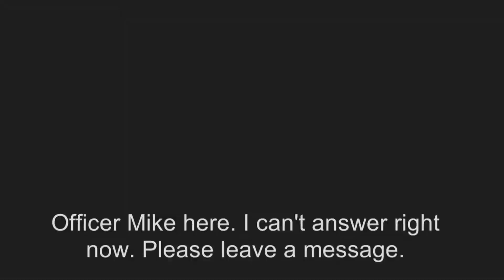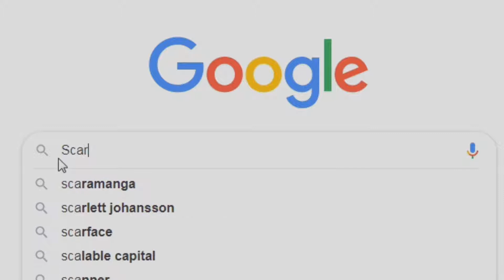Best of October Compilation #1